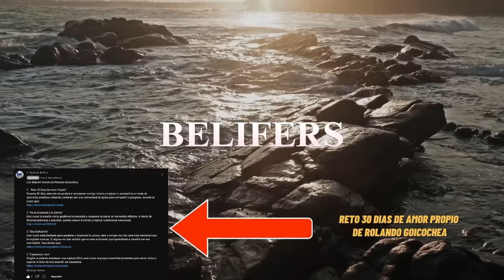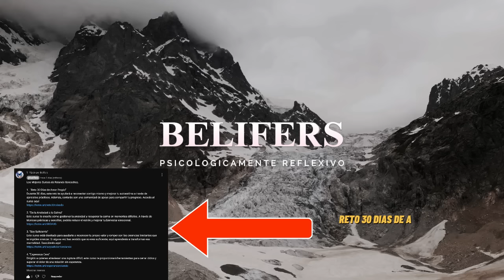🦋 Así son las personas que te necesitan pero no te aman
En este video, te mostramos cómo identificar a esas personas que, aunque parezcan depender de ti, no te aman de verdad. A lo largo del contenido, descubrirás las señales clave que indican cuando alguien solo está en tu vida por necesidad, y no por amor genuino. Aprenderás a reconocer estas dinámicas, a poner límites y a empezar a priorizar tu bienestar emocional 💡.

Basándonos en las enseñanzas de psicólogos como Sigmund Freud, Carl Jung, y las valiosas lecciones de Rolando Goicochea, te proporcionamos herramientas para que puedas salir de estas relaciones tóxicas 🛑 y comenzar a vivir desde el amor propio. Te mostramos ejemplos concretos y una historia inspiradora de alguien que rompió con una relación de dependencia y encontró el verdadero amor 🌸💪.

Si estás listo para dejar de ser la persona que otros solo necesitan, pero no aman, este video es para ti. ¡No olvides que el enlace para el Reto 30 Días de Amor Propio de Rolando Goicochea está en el primer comentario!